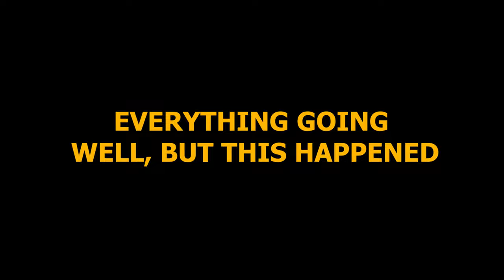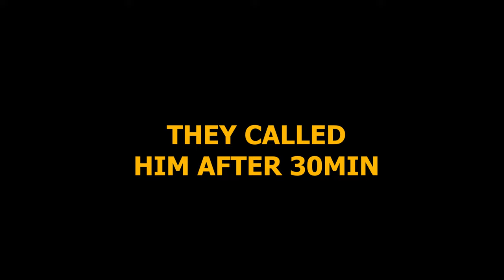THEY DAMAGED MY ROLLS ROYCE! (S2EP13)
1081 Meyerside Dr Unit #1 Mississauga

Our Services:
Vehicle Vinyl Wraps
Detailing
Vehicle Advertising

Custom Carpets

Ceramic Coating

Detailing